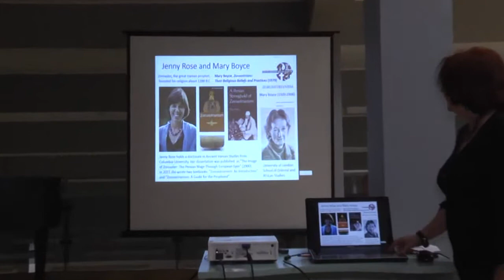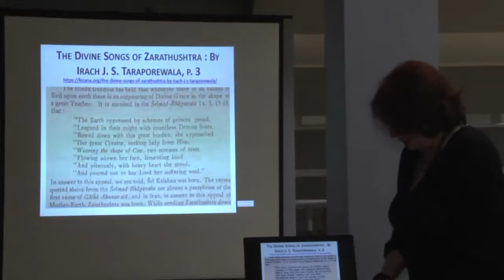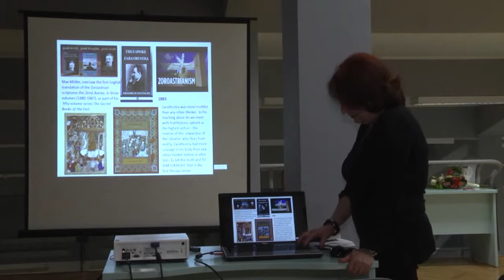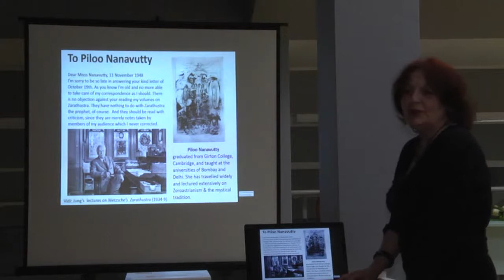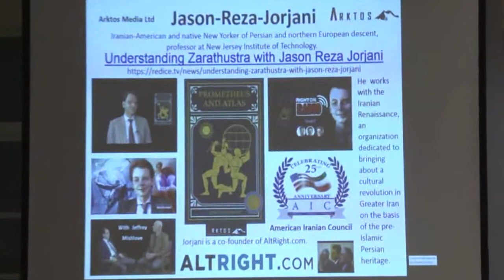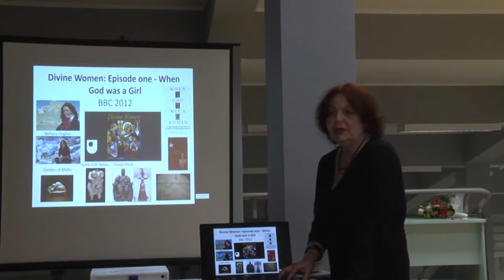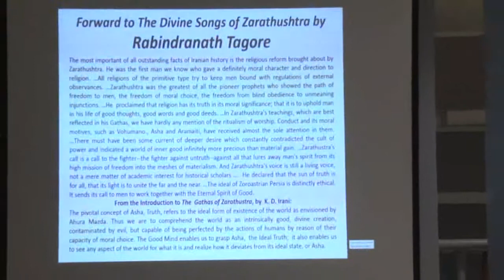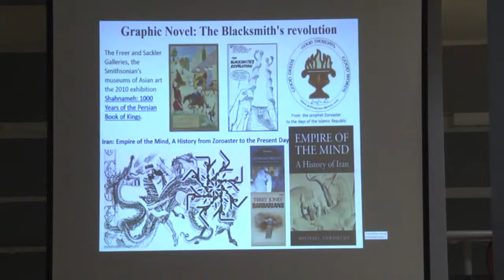Фирдуси, Волтер и Питер Брук, Љиљана Богоева Седлар, 2017. II део, Универзитетска галерија